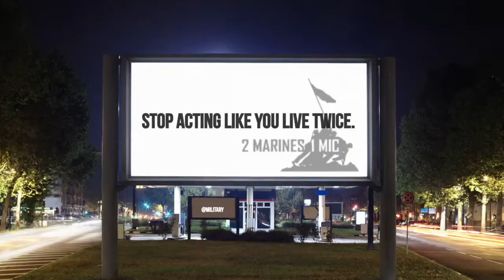The Essence Of Duty #49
Trust is the backbone of any relationship. We just happening to be talking about the relationship that exists between a company and its consumer. In this case, it's a literal consumer that ingests the products we are referencing. It is our duty, as business owners, as Veterans, as human beings with hearts and families to ensure that our customers can trust what we tell them. They expect that we have their best interests ahead of our own and that their safety and well being is more important than any dollar we can make from them. This is true for us and we will continue to do the right thing NO MATTER WHAT.